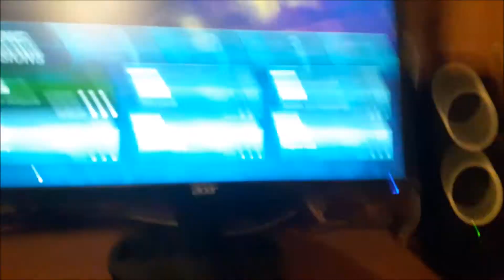Anton Gremaud spielt Carrier Landings, Mission 01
Carrier Landings, Mission 01.

Ich habe Mission 01 in unter 3 Minuten geschafft, perfekt.

Carrier Landings ist ein Flight Simulator.

Das Spiel kann man kostenlos beim " Microsoft Store " beziehen.

Das Training habe ich natürlich hinter mir. Beim Training muss man unter anderem auf einem Flugzeugträger landen, habe ich gemacht. Mission 01 kann man nur spielen, wenn man das Training hinter sich hat.

Anton Gremaud Grimm ( Patrizier | Adelsgeschlecht ) Grimmer Grimal Grimani Grimaldi ( Fürst ( en ) | Doge ( n ) | Patrizier | Adelsgeschlecht ) Grimaud Gremion Grémont Degrémont Grimault Gremillet Grimwald ( König ) usw. ; Kolly Koller ( Patrizier | Adelsgeschlecht ) Kohler ( Patrizier | Adelsgeschlecht ) Köhler ( Patrizier | Adelsgeschlecht ) Koler Kohly Kohli usw. ; Neuhaus Neuhäuser Neuhauser Niehaus ( Patrizier | Adelsgeschlecht ) usw. ; Borcard Borchard Borchardt Borchert Burkard Burkart Burkhard Burkhardt Burckhardt ( Patrizier | Adelsgeschlecht ) usw. ; Farny Fahrni Fahrny Farner Fahrner ; Genoud ; Buntschu